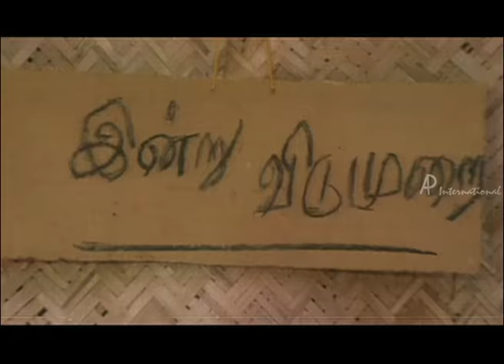Sakthivel Tamil Movie Comedy Scenes | Charle | YG Mahendran | KS Ravikumar | Pandu | Kanaka | Selva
Sakthivel Tamil Movie Comedy Scenes featuring Charle, YG Mahendra, KS Ravikumar, Pandu, Kanaka and Selva, directed by KS Ravikumar, music by Ilayaraja and produced by AVM Productions. Shakthivel Tamil Movie also stars Kumarimuthu, Vasu Vikram, Vijayakumar and Manjula Vijayakumar among others.

Star Cast : Selva, Kanaka, Charle, YG Mahendra, KS Ravikumar, Pandu, Kumarimuthu, Vasu Vikram, Vijayakumar and Manjula Vijayakumar
Directed by : KS Ravikumar
Produced by : AVM Productions
Release Date : 14 April 1994